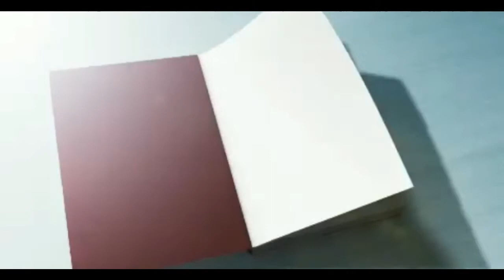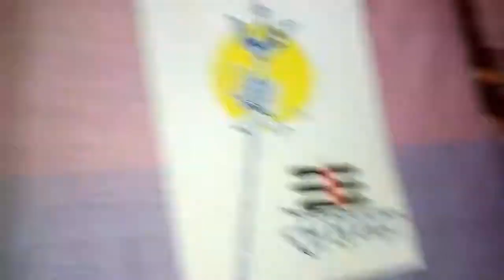Mahakaal {mandala theme} painting🎨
My name is shiwani sharma.Here i'm back with another  Painting video for BEGINNERS.
Take care and be creative,
       Shiwani😊